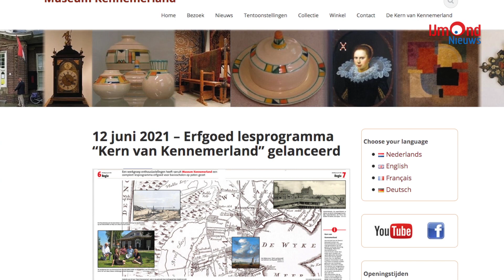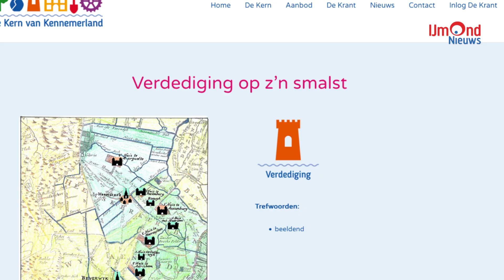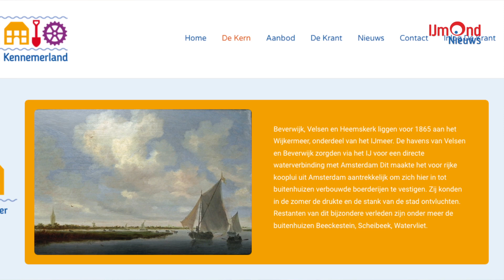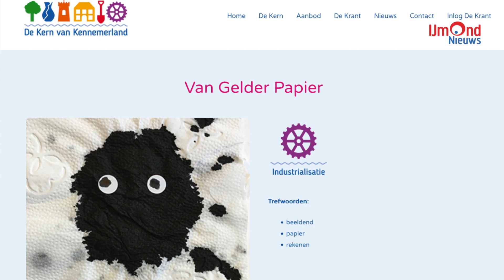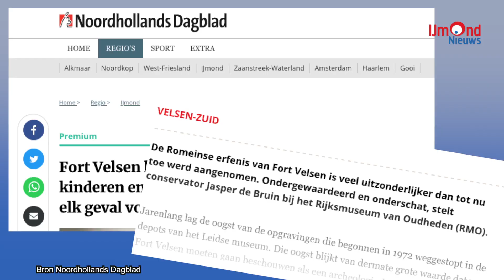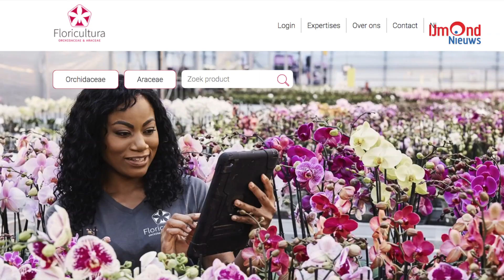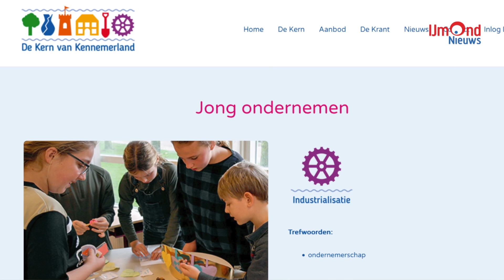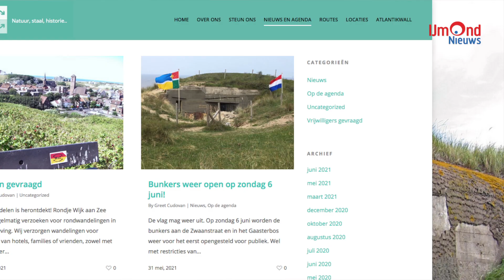Museum Kennemerland maakt lesprogramma voor basisscholen